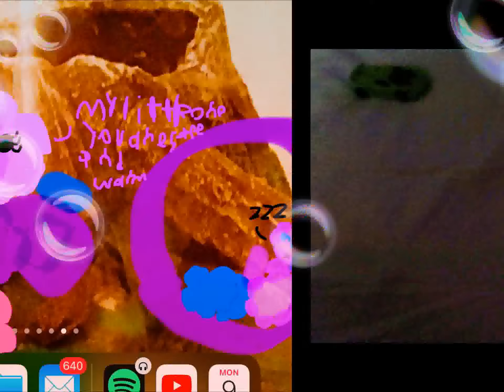13 Subscribe Values MEMES JSAB oc